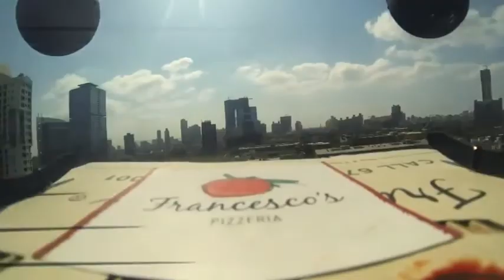The Future of Driverless Cars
Driverless cars are a game changer. It will be one of those technologies that will revolutionize the way we do things now. Not just in how we get from one place to another but so much more. Much in the same way that the internet revolutionized our personal and business life, and forever changing the way we view and interact with the world around us. For most of us, we have had the internet for 20 years now and look at how we do things now compared to how we did things back then. We will go through a similar transformation with driverless cars.

This video is Part 3 of a 3 part series, and it is all about the future I see with this technology. As part of the Thoughts & Reflection series.

Part 1 was all about the upcoming technology.
Part 2 was all about the rules that will have to change in order to allow this technology on the road.